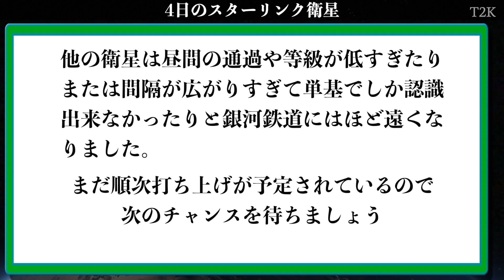2024年3月4日(月) スターリンク衛星 いつ見える？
4日のスターリンクはG6-39とG6-40が一部の地域で見えます。